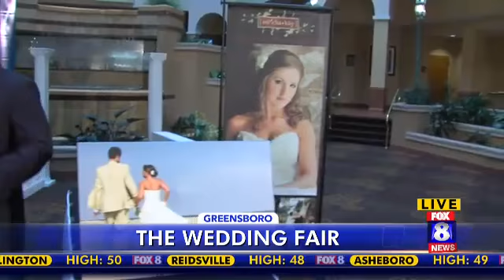Fox 8 - TV Interview on The Morning Show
Micciche Photography was featured on fox 8 in early January of 2016 speaking on the trends of wedding photography and promoting The Carolina Wedding Show.